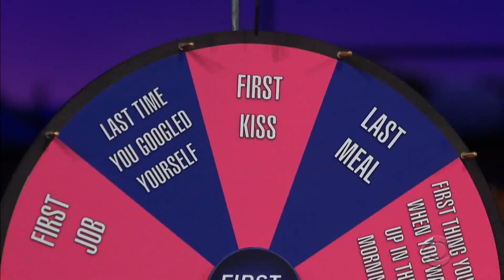Claire Foy talk about first job, first kiss and photos